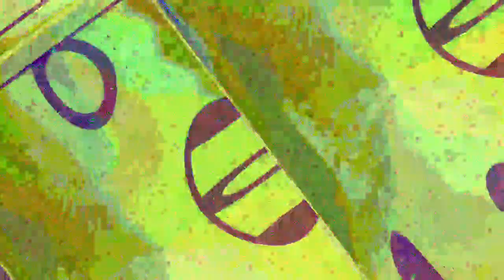[EPILEPSY WARNING] Movie 23 07 06 06h36m59s *Photosensitivity Warning*